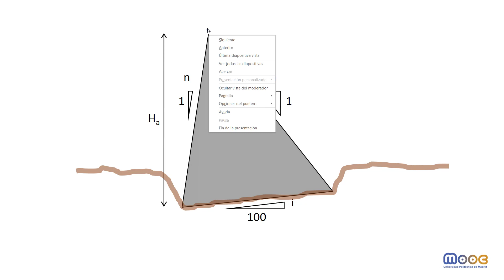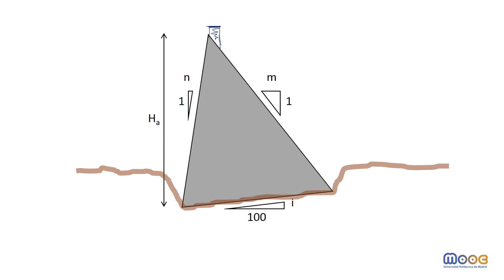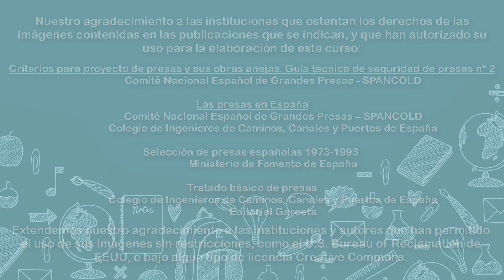MOOC PYE 4.0: Presentación. Cómo es una presa de gravedad